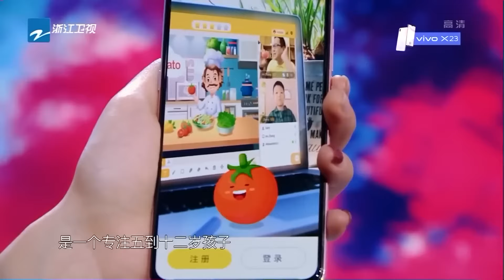不耍赖就不是沈腾！真想知道腾哥哪里来的那么多作弊方法| 王牌对王牌8 | 王牌情报官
😋王牌情报官，你下饭必看的电子榨菜！